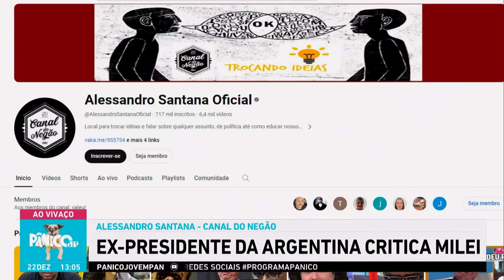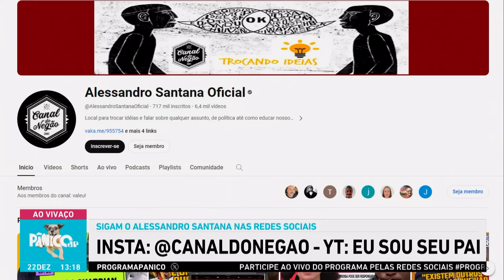ALESSANDRO NEGÃO ‘PAI DINAH’ FAZ PROJEÇÕES PARA O GOVERNO EM 2024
No último Pânico ao vivaço de 2023, Alessandro Negão, do Canal do Negão e Eu Sou Seu Pai, fez aquelas projeções à la ‘Pai Dinah’ para o governo do Barba em 2024, o início do governo Milei na Argentina, além dos podcasts e o achismo de genialidade das pessoas ao ligarem o microfone.